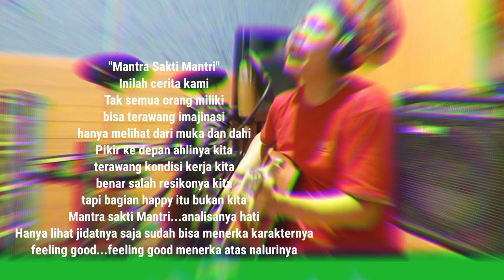Lagu Ciptaan sendiri - Mantra Sakti Mantri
Lagu ciptaan sendiri - Mantra Sakti Mantri inspirasi gambaran kerja dengan jabatan seorang mantri  dimana disana terbentuk satu kelebihan atau tepatnya keterampilan yang terus terasah seiringnya waktu yaitu melakukan analisa atas karakter seseorang saat kita melakukan probing calon nasabah hanya dengan melihat muka nya saja sudah tergambar analisa kita, dan terawangan atas kerjaan kita juga harus sudah bisa menerka diawal kita melangkah kerja, sehingga pencapaian target adalah harga mati yg harus tercapai,  dan walaupun berat kita jalani terus  dan mungkin do'a dari semua mantri mudah2an alloh SWT selalu melindungi kita para mantri dan memberikan kesehatan selalu dalam mencapai targetnya amiin 🤲